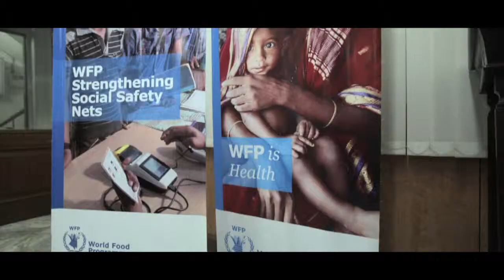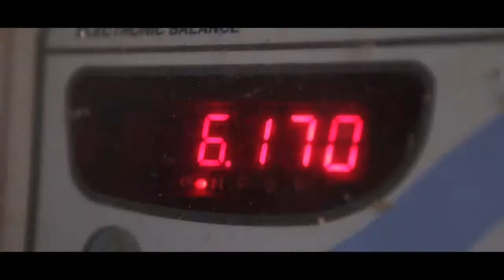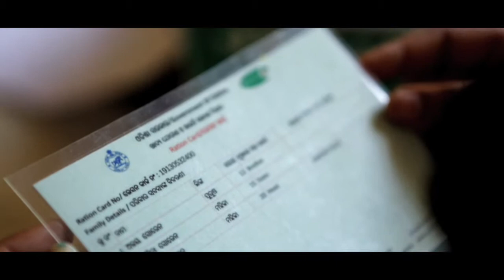Food Secure Future Secure